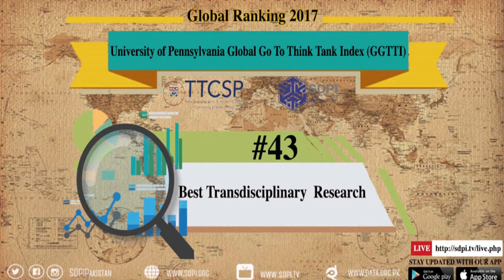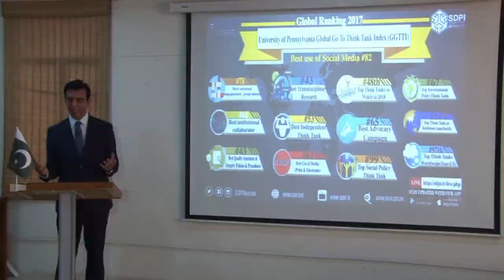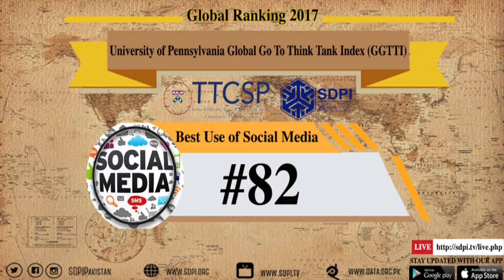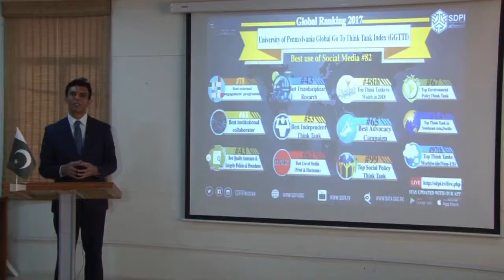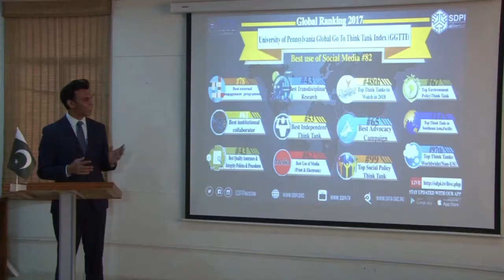Sustainable Development Policy Institute (SDPI)